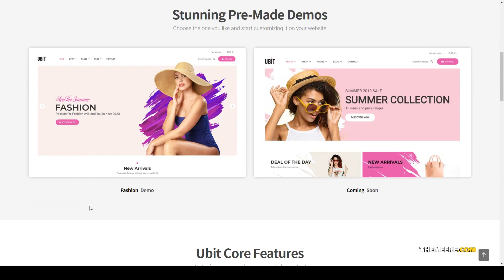Ubit - Fashion Store WooCommerce Theme fashion store ecommerce Easy Create Website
Compatible With Elementor, WooCommerce 3.6.x, WooCommerce 3.5.x, WooCommerce 3.4.x, WooCommerce 3.3.x, WPML

 Columns 4+

 Layout Responsive

 Tags clothes, e-commerce, ecommerce, elementor, fashion, fashion store, modern, multipurpose, page builder, responsive, shop, shopping, store, woocommerce, wordpress